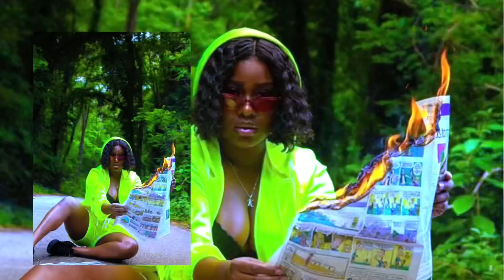MAN BEHIND THE MUSIC | SHON BROWN | STREET MOTIVATION OUT NOW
Atlanta artist SHON BROWN just released his newest project STREET MOTIVATION.